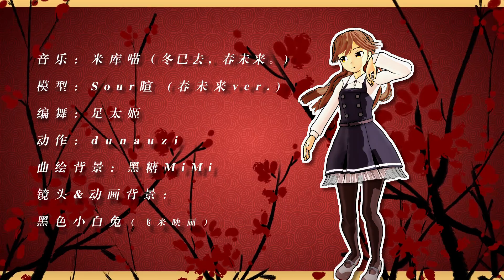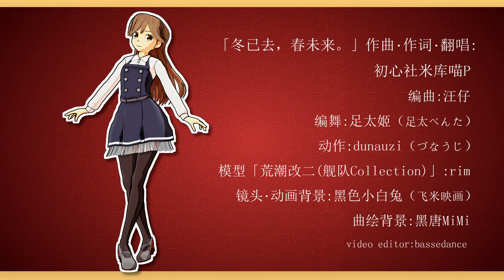[MMD艦これ] 冬已去，春未来。 (rim式荒潮改二) [PV-Kit][1080p(FullHD)][30fps]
▼▼▼ Important notice / 重要なお知らせ ▼▼▼

※In English (英文)
Monetization is not enabled for this MMD video.
If you find ads inside or near the video, it should be placed by YouTube or other parties than me.

※日本語（in Japanese）
このMMD動画は収益化されていません。
もし広告が掲載されている場合、それはYouTubeもしくは私以外の第三者によるものです。

*** 転載禁止 / Do not reprint / 禁止转载・禁止轉載 / 재인쇄없음 ***

*names listed below without honorifics (敬称略)
*Japanese note found at the bottom of the description (日本語の説明は最後にあります)

*Music
Composed by Mikunya (初心社米库喵P)
feat. Hatsune Miku V4C

*Song used ver. in this video by Mikunya (初心社米库喵P) herself
【初心社米库喵P】冬已去春未来【足太姬舞蹈翻跳】

*Materials and editing tools for video are as follows;

PMX Editor (PMXエディタ) by Kyokuhoku-P (極北P)

*PV Kit for 冬已去、春未来 by 黑色小白兔（飞米映画）
including camera & several video files (background, lyrics etc.)

This PV Kit is available in BowlRoll too.

*How to use PV Kit (このPV-Kit利用について)

*MMD Effect
お手軽トゥーンシェーダーVer.1.6 by winglayer
Croquis改_v2 by less.

I appreciate your watching my video.

And I would express my heartfelt thanks for the creators who freely provide excellent tools and materials on web. What I did is only to assemble them to this video. However, I am very happy if you enjoy it.

06 March 2019
bassedance

▼▼▼ 日本語の説明/Japanese description ▼▼▼

荒潮さんに冬已去，春未来。を踊ってもらいました。

この動画を作成するに当たってお借りしたものは上述（名称及び公開URL）の通りです。素晴らしいツール・素材をWebで無償公開している皆様に深く感謝いたします。

私のやっていることは「単なる流し込み動画（＆若干のプラス・アルファ）」編集にすぎません。とは言え、もしこの動画をお楽しみいただけたのであるならば、うれしく思います。

bassedance